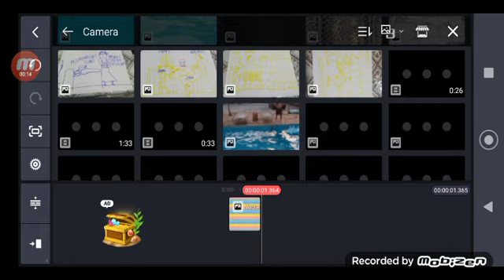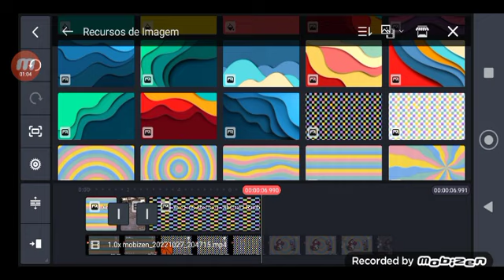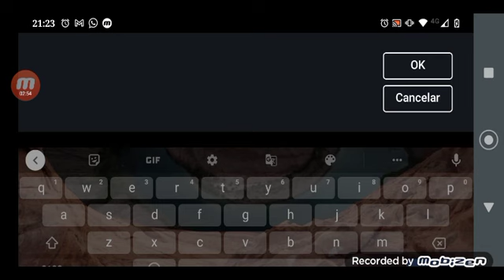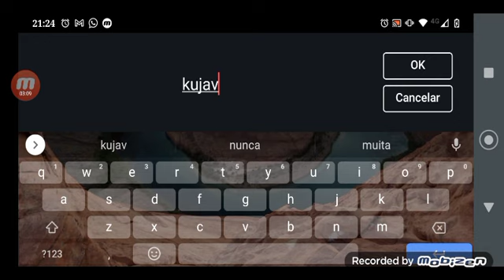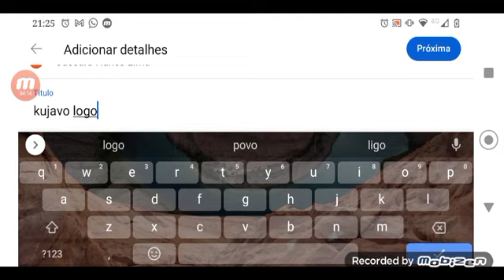kujavo logo kinemaster